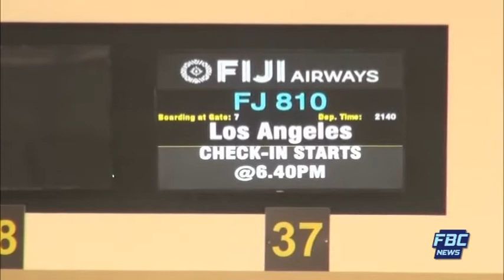NA VAKELEKA 27 092017